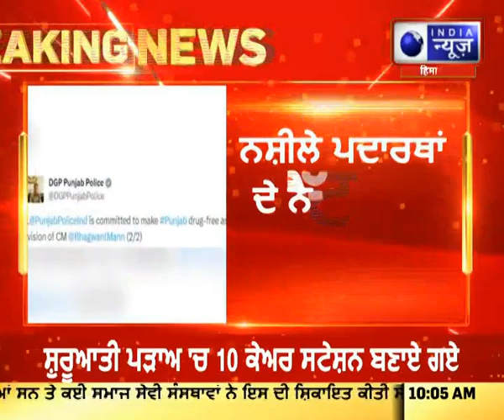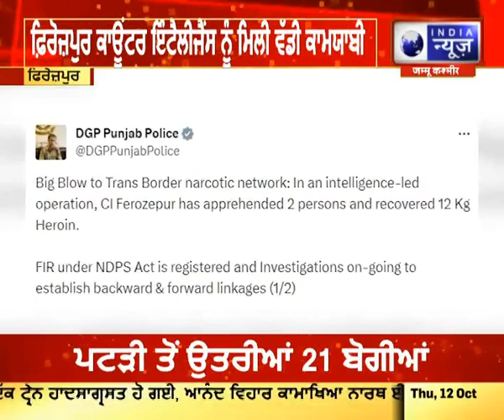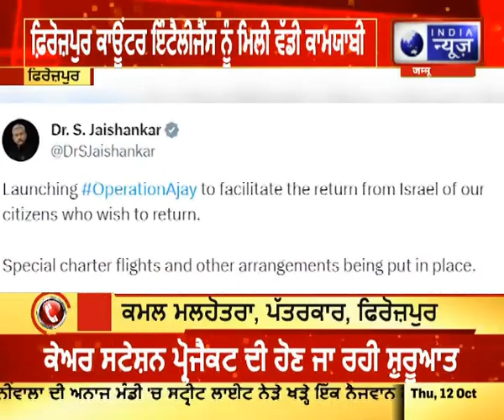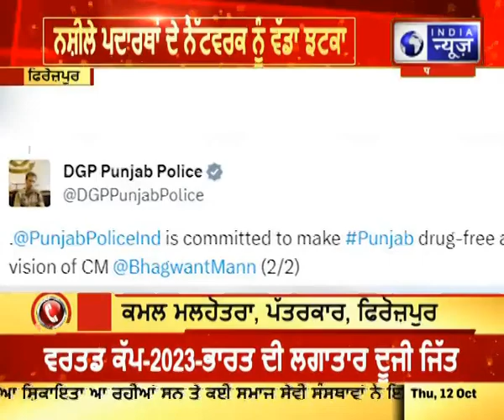ਨਸ਼ੀਲੇ ਪਦਾਰਥਾਂ ਦੇ ਨੈੱਟਵਰਕ ਨੂੰ ਵੱਡਾ ਝਟਕਾ Punjab News || India News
ਫ਼ਿਰੋਜ਼ਪੁਰ ਕਾਊਂਟਰ ਇੰਟੈਲੀਜੈਂਸ ਨੇ ਤਰਨਤਾਰਨ ਜ਼ਿਲ੍ਹੇ ਦੇ ਦੋ ਨਸ਼ਾ ਤਸਕਰਾਂ ਨੂੰ 12 ਕਿਲੋ ਹੈਰੋਇਨ ਸਮੇਤ ਕਾਬੂ ਕੀਤਾ